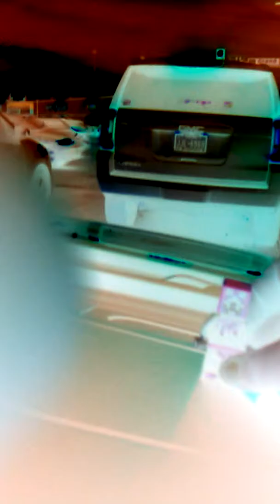Crepy bont wach😖👎👎👎